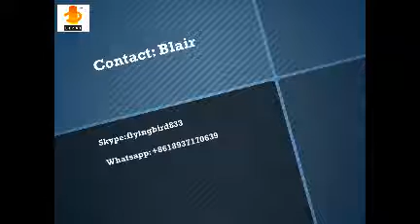diamond bit silver fast brazing by Induction Welding Machine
Contact:Blair